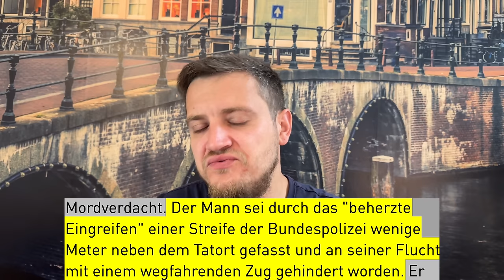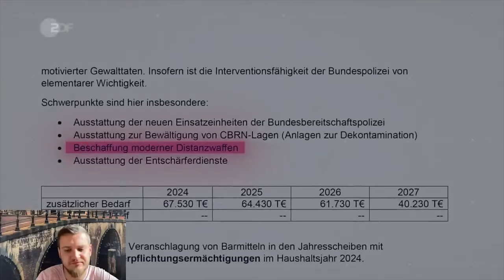Armlänge Abstand, Kopfschuss: Die Hinrichtung von Frankfurt gibt es auf Video! Kaltblütiger Mord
Aktueller Stad vom 22. August 2024 10:00 Uhr.